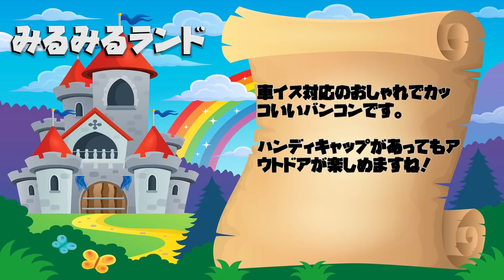【車イス対応】福祉車両とは思えないカッコよくオシャレなデザインのキャンピングカー|ケイワークスのLive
ケイワークスさんのLiveでした。

車イス対応のバンコンタイプのキャンピングカーです。

福祉車両とは思えないほどオシャレでカッコいいです。

ユニバーサルデザインを取り入れたキャンピングカーですね。

ベース車両はハイエースタイプとキャラバンタイプを選択できます。

詳しくはケイワークスさんのページでご覧ください。

名古屋キャンピングカーフェア2019で撮影しました。

- 運営者情報 -
株式会社パブロック